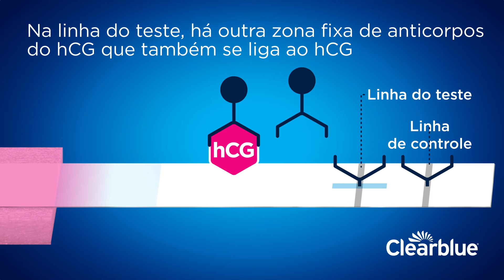Clearblue – A ciência por dentro dos testes de gravidez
Este vídeo é destinado para uso no Brasil. Ele se destina apenas para instrução geral sem garantias, declarações ou consentimentos expressos ou implícitos e não constitui aconselhamento médico. Pode fazer referência a produtos que ainda não foram registrados ou aprovados em um determinado país. Acesse para conferir os produtos disponíveis no seu país.